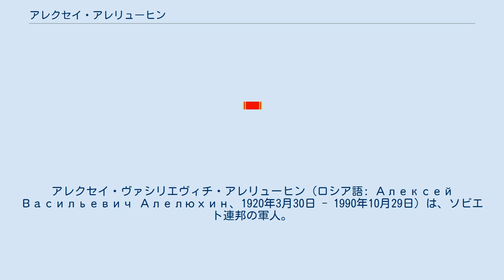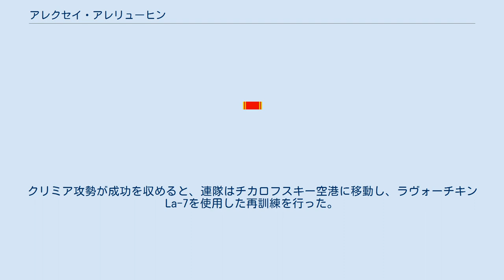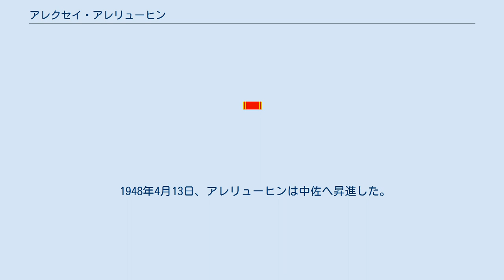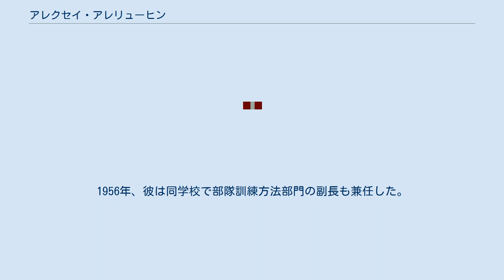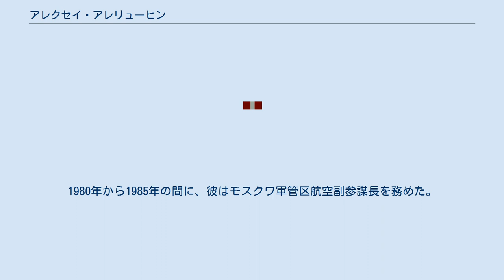アレクセイ・アレリューヒン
アレクサンドル・ネフスキー勲章受章者_(ソビエト連邦)
アレクセイ・ヴァシリエヴィチ・アレリューヒン（ロシア語: Алексей Васильевич Алелюхин、1920年3月30日 - 1990年10月29日）は、ソビエト連邦の軍人。
二重ソ連邦英雄。
最終階級は空軍少将。
第二次世界大戦では、個人撃墜40機、共同撃墜17機を記録するエース・パイロットとして知られる。
大戦中は第9親衛戦闘機航空連隊に所属し、戦後は朝鮮戦争なども経ながら第28戦闘機航空師団の指揮を執った。
1985年に退役。
 アレリューヒンは、1920年3月30日に、ロシア社会主義連邦ソビエト共和国トヴェリ州ケソヴァ・ゴラで生まれた。
1930年代にアレリューヒン一家はモスクワへ転居。
1936年に第7学年を修了した彼は、モスクワのカンツプロム工場に就職した。
1938年にオクチャブリスキー飛行クラブを卒業すると、その年の12月に赤軍に召集された。
1939年、アレリューヒンはボリソグレブスク空軍飛行士学校を卒業し、11月5日に少尉補へ昇進した。
その後、彼はオデッサ軍管区の第69戦闘機航空連隊に配属された。
 1940年6月から7月にかけて行われたソビエト連邦によるベッサラビアと北ブコヴィナの占領では、アレリューヒンは第69戦闘機航空連隊とともに航空防衛を担当した。
この連隊には、主にポリカールポフ I-16が配備されていた。
1941年6月22日、ドイツはバルバロッサ作戦を展開し、ここに大祖国戦争の火蓋が切られた。
この時すでにベッサラビアは最前線と化しており、アレリューヒンはベッサラビア防衛の任に就いた。
8月初旬より、彼は連隊とともにオデッサへ移動した。
9月2日、彼は榴散弾の破片を背中と腕に受け、わずかではあるが負傷している。
9月8日、少尉へ昇進。
アレリューヒンは、11月5日に1度目となる赤旗勲章を受章した。
また、この年の秋に、連隊はラヴォーチキン＝ゴルブーノフ＝グードゥコフ LaGG-3を受領している。
 1942年2月10日、アレリューヒンはレーニン勲章を受章した。
同年3月、彼の所属している第69戦闘機航空連隊は、一連の功績により第9親衛戦闘機航空連隊へ改称した。
7月30日、アレリューヒンは榴散弾の破片を受け、再び背中と腕を負傷している。
1942年後半には、彼は連隊とともにスターリングラード攻防戦で戦闘任務の遂行に当たった。
8月10日、彼は6機のLaGG-3を率いてドイツ空軍のメッサーシュミット Bf109を10機迎え撃ち、この内1機を撃墜した。
一週間後、アレリューヒンは単独で飛行中に、4機のBf109から攻撃を受けた。
彼は尾部のBf109を6度にわたって巧みに躱し、窮地を切り抜けることに成功した。
なお、この交戦中に1機のBf109を撃墜している。
9月22日、赤星勲章を受章。
10月19日には中尉に昇進した。
このころ、連隊はヤーコヴレフ Yak-1を再配備している。
中尉昇進を受け、アレリューヒンは第9親衛戦闘機航空連隊第1飛行中隊の指揮官に任命された。
彼は、自身の中隊に配備されている戦闘機のスピナーを赤く塗装したが、この案はすぐに他の連隊にも採用されている。
1943年初頭に、彼はロストフの戦いに参戦した。
 アレリューヒンは、1943年3月22日に大尉へ昇進した。
6月、彼は榴散弾の破片を頭に受け、軽傷を負っている。
7月14日、アレクサンドル・ネフスキー勲章を受章し、8月1日には自身2度目の赤旗勲章を受章した。
8月中に、連隊はアメリカからP-39 エアラコブラを受領し、アレリューヒンによれば、戦果は少なくとも17機撃墜に達していた。
8月から9月にかけて、彼はドンバス戦略攻勢に、9月から10月にかけてはドニエプル川の戦いに参戦している。
8月24日、アレリューヒンは総出撃回数265回、空戦65回、敵機撃墜数 11機の功績を称えられて2度目のレーニン勲章を受章し、ソ連邦英雄に列せられた。
10月8日には3等スヴォーロフ勲章を受章している。
11月1日、総出撃回数410回、空戦114回、敵機撃墜数26機の功績を称えられて再びソ連邦英雄に列せられた。
 1944年3月25日、アレリューヒンは少佐へ昇進...